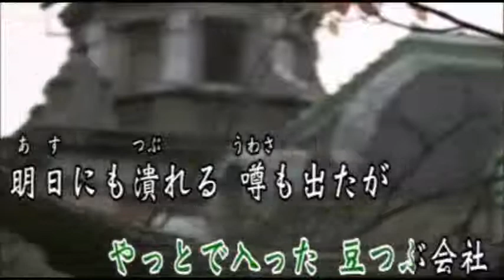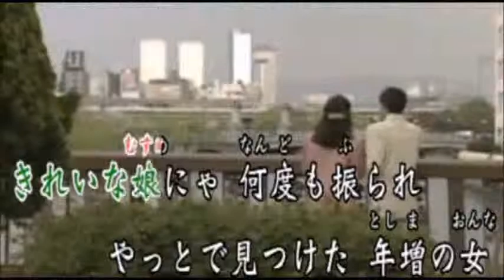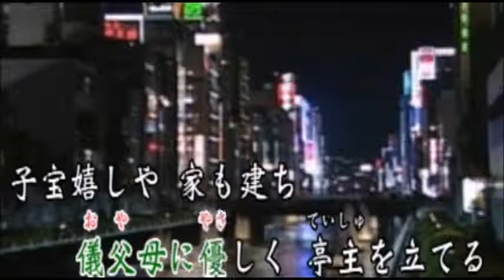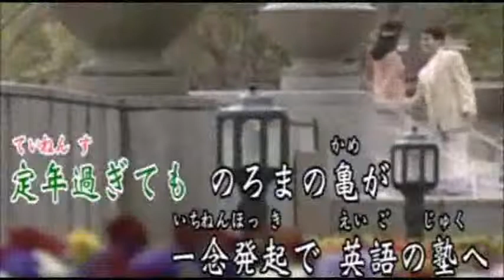♪福の神がついている（オリジナル曲）maido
作詞　橋永　勇様　　作編曲/動画　市川龍之介様　　オリジナル曲